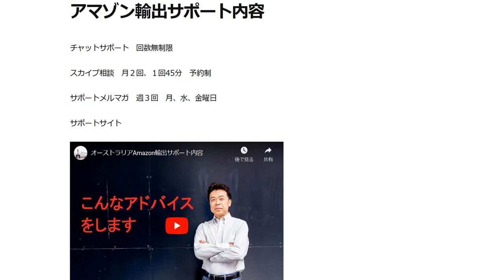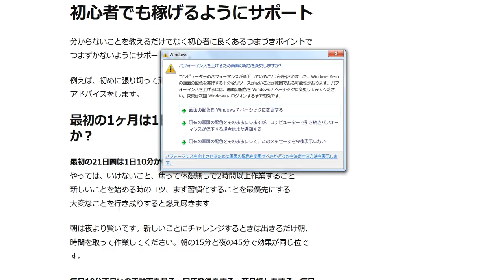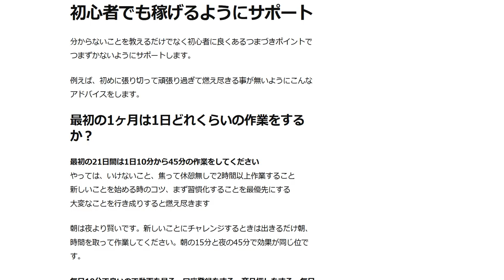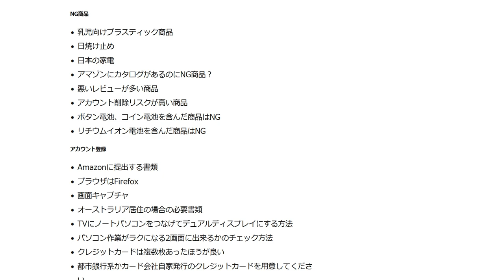サポート内容オーストラリアAmazon輸出ビジネス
1日10分で月10万円を稼ぐ! Amazon輸出ビジネスがわかる本(2013/11/22)